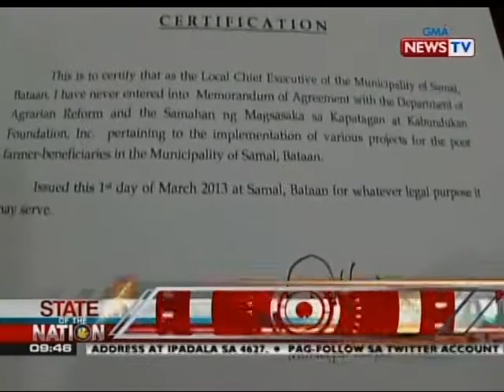Ilang mangingisdang ginawang beneficiary ng NGO, ginamit daw sa isang pekeng NGO